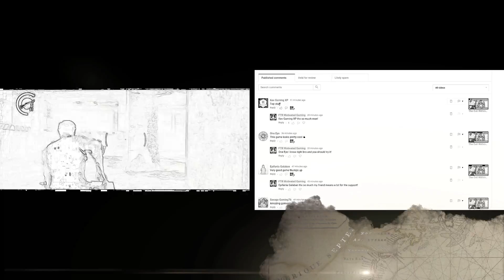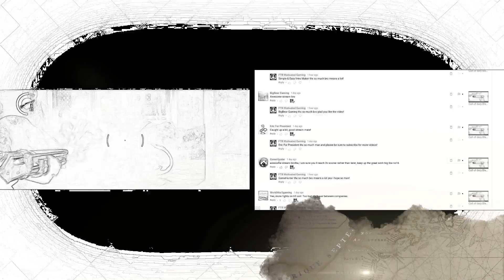Call of Duty Black ops 2 100% Walkthrough Part 14 In Coming on Menedaz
It's been awhile once again members and welcome to my newest videos! In this video as we are Woods with Harper, getting even more information on Menedaz! We had to be very very quite so we can hear what they have to stay! But they know we were on to them and its a whole blow out! Will we ever get out of their alive? Got to watch the whole thing to find out members! If you like this video please give it a 20 likes mark and 2 new members to join the community! As always members LIVE YOUR DREAM!

++Here is the winner++

+Their is none for this one+

++Rule I++

++Rule II++

++Rule III++

++Rule 4++

++Here is my PlayStation PSN++

PhantomDarkest

++Here is my Xbox 1 Gamertag++

+FTR Motivated+

Please if you want to add me on both sytems

**Previous Videos**

The Evil Within Let's Play Season 1 Episode 65 Chapter 14 Ulterior Motives

Reading Your Comment's Series 18 Commenting Thursday's

kik- Thathotwheelskid

++ae No Copy Right Best Hits++